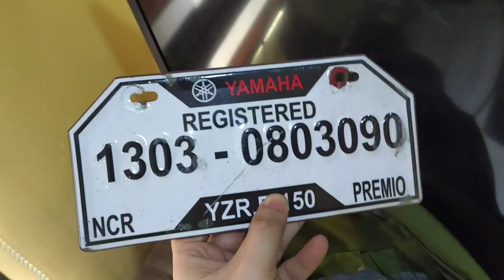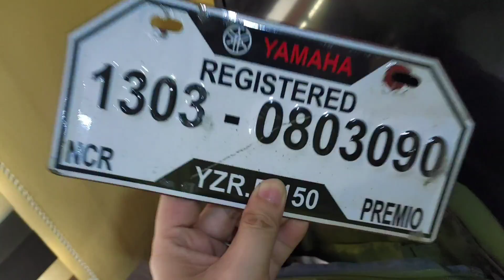EMISSION FAILED YAMAHA R15 FOR BACKRIDER? is it GOOD OR BAD?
welcome backkkk
i miss u mga ka hampas looopaaaa